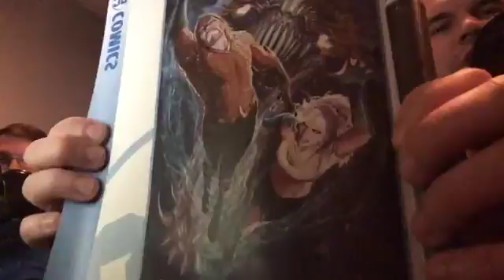Free Lunch Comic News Nov 2 2017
Comic news, Convention report and more!